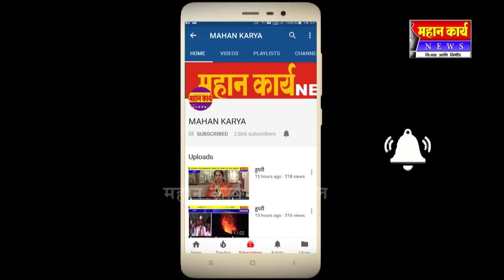चिंचवाड येथे गौतम बुध्द प्रतिमेची प्रतिष्ठापना उत्साहात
चिंचवाड येथे गौतम बुध्द प्रतिमेची प्रतिष्ठापना उत्साहात : दोन दिवस साजरे झाले विविध कार्यक्रम